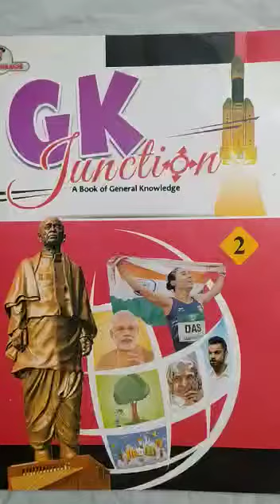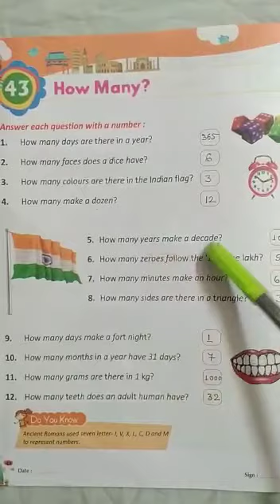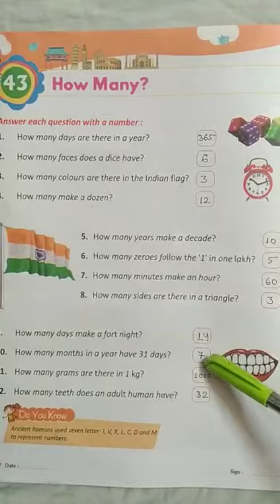G.K. CLASS 2 CHAP 43 PG NO 48